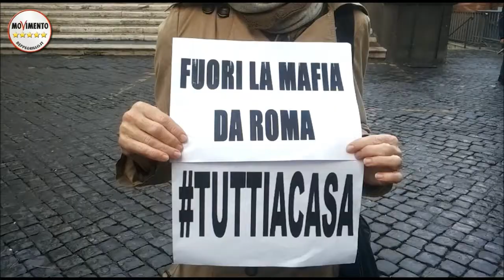M5SROMA. GIUSI CAMPANINI. MUNICIPIO I.